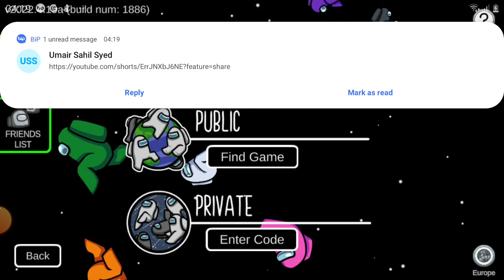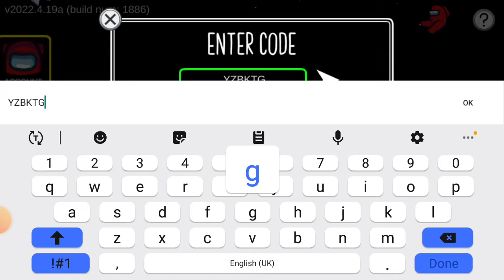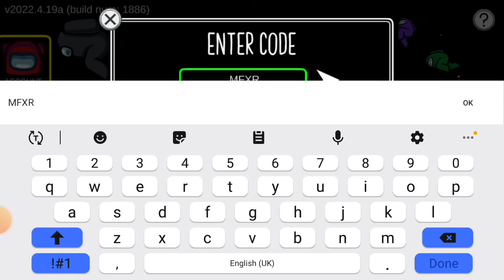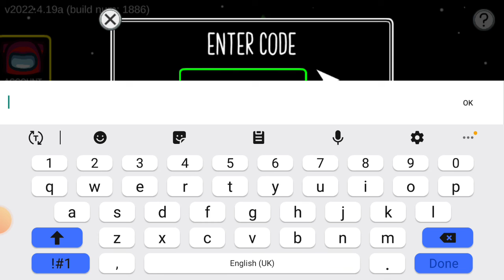among us but live